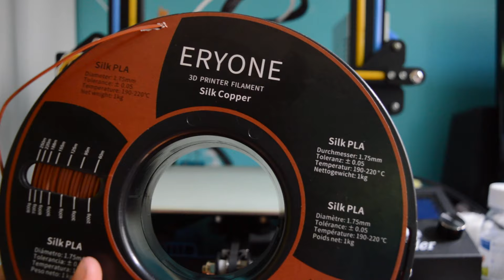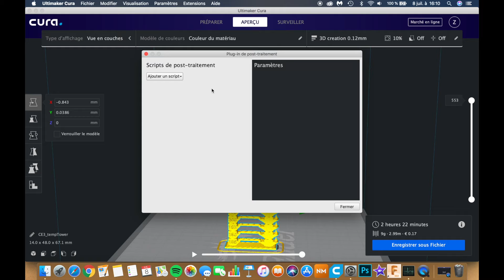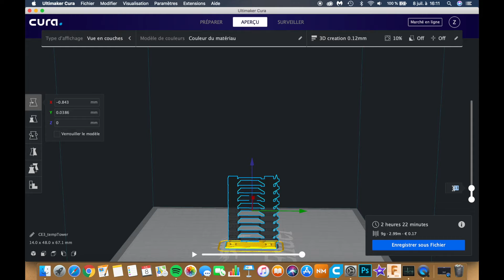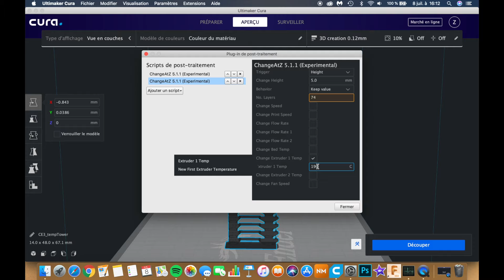Comment déterminer la température idéale d'un filament ?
dans cette video je vous montre comment trouvé la température de votre filament !! je vous laisse le G code de la piece a inclure directement dans la sd !

(à insérer directement sur la SD de l'imprimante)

💜Rejoint mon Instagram: 3d_zack 💜

🎥 Un grand merci à ThomyBro pour le montage n'hésitez pas à le soutenir